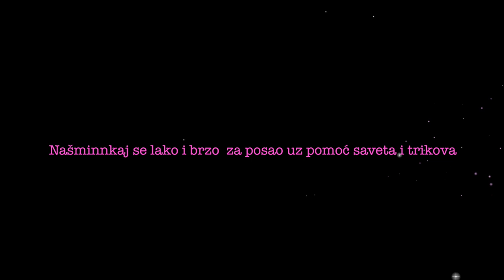Šminka za posao uz tips & tricks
Brza, jednostavna šminka uz pomoć malih trikova je uvek potrebna :)
PROIZVODI:
2. NARS RADIANT CREMY CONCEALER - Custard Sephora EU i USA
4.  ABH BROW PENCIL - MEDIUM BROWN - Sephora EU i USA
5.  ZOEVA COCOA BLEND - Sephora BG i NS
6. HUDA OBSESSIONS SMOKEY - Sephora BG i NS
9. BENEFIT HOOLA BRONZER - Sephora NS  i BG
10. TOO FACED SWEETHEARTS BLUSH - Sephora NS i BG
11. TOO FACED HIGHLIGHTER - SEPHORA
12. MAC LIPSTICK - KINDA SEXY - MAC NS I BG
13. MAC FIX +